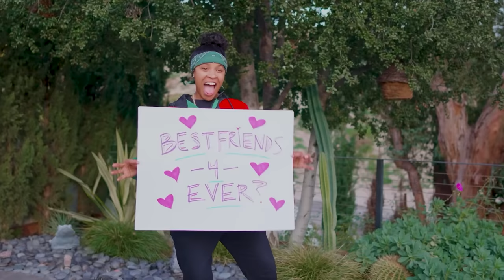Ezee and Natalie Get Spicy In Front of Shan Boody